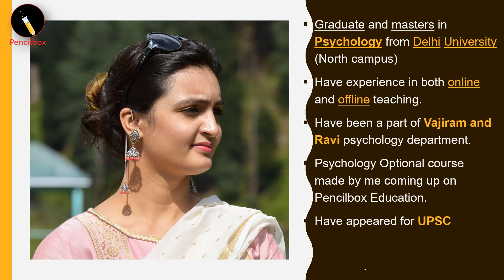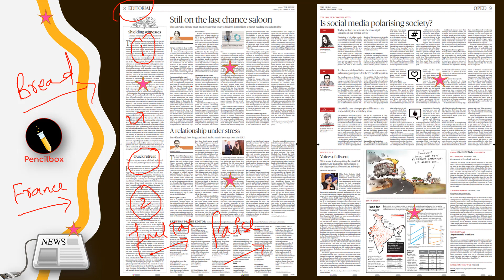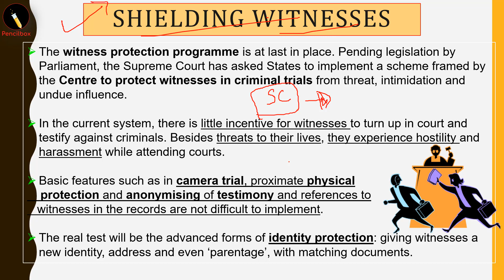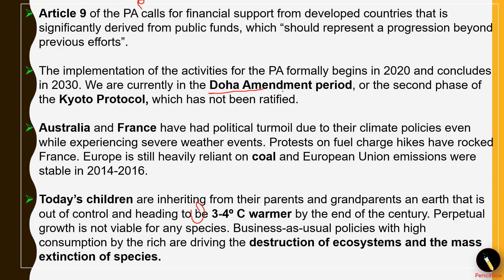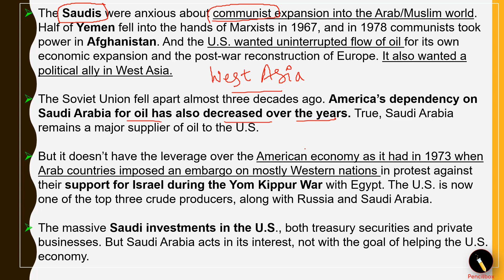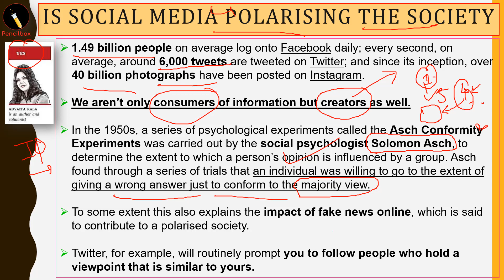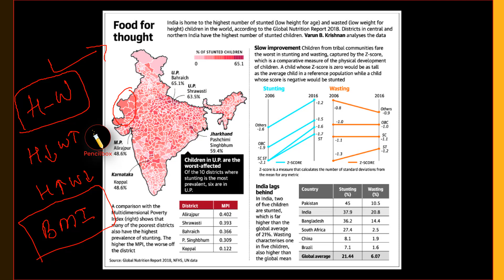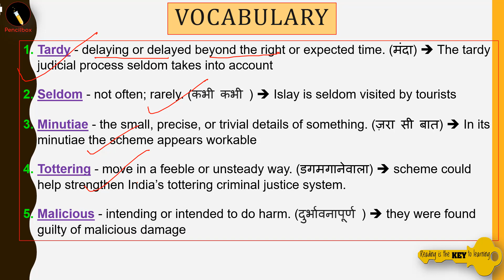7 Dec 2018 - The Hindu Newspaper Analysis by Anam- [UPSC/SSC/PCS] Current affairs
The Hindu Editorials & Newspaper Analysis covering important articles and editorials in the required depth, especially for the Enlightened Aspirants! Has vocabulary and map practice questions as an added feature ! Do check it out.

Psychology Optional Course at Pencilbox Education soon!

or type: @PBeducation

_anamahmad :- Instagram

- My FB (Kindly Follow, No Friend Requests Please :))

I seek your support to help me spread a word of awareness and reach thousands there preparing for services!
"Thousands of candles can be lighted from a single candle, and the life of the candle will not be shortened."